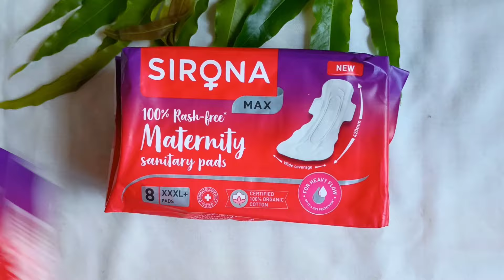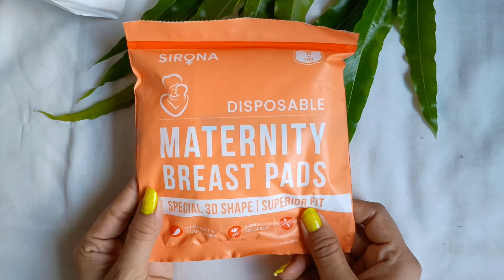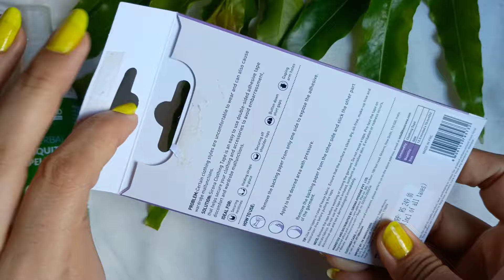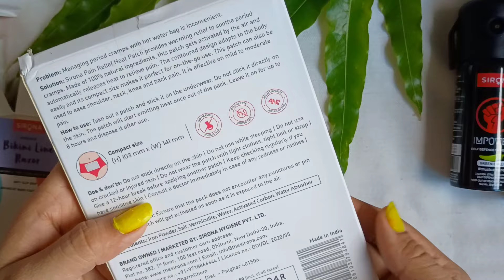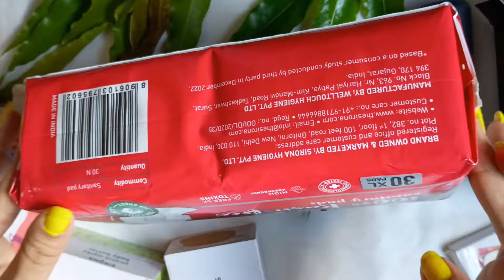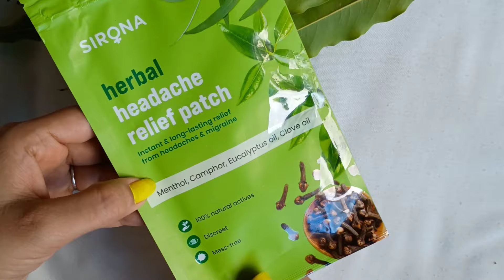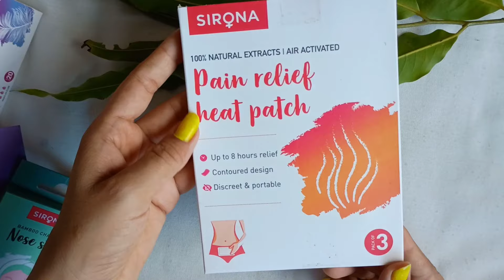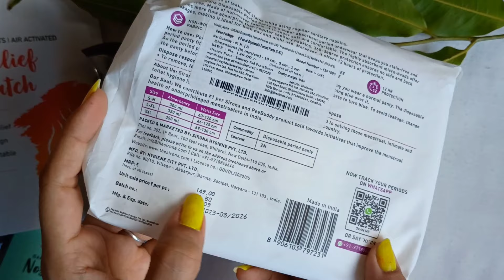10,000 rs free shopping loot 💥 | Sirona new product unboxing & review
10,000 rs free shopping loot 💥 | Sirona new product unboxing & review ||

     ( SRNAFREE)

many videos of online reviews are also available on my channel.

search terms 👇👇

Sirona menstrual cup review
sirona menstrual cup
sirona hygiene
Sirona tempon
sirona period products
Sirona tempon review
brown girl aastha
exploring with shalu
free shopping
Review check
sirona period care
Sirona tampons review
sirona period kit
sirona periods made easy
Sirona hygeine
Fe beauti with febi
sirona period cup
sirona pad free periods
#5000 rs free shopping
free shopping apps
Sirona hygiene